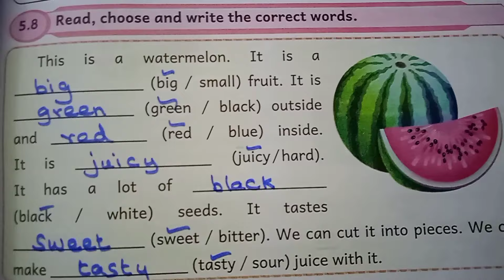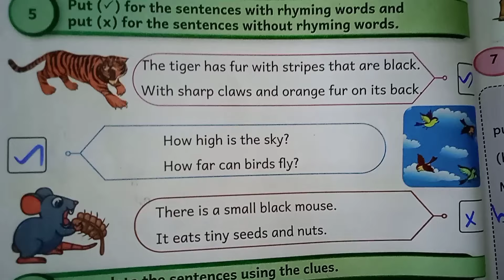5th standard English TERM-3||student WORKBOOK UNIT-5||All are equal.